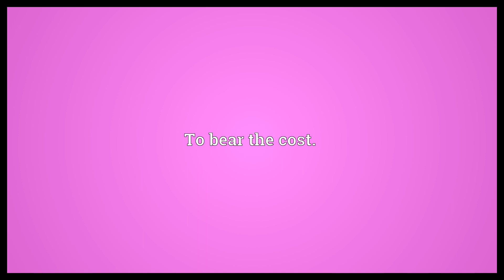Pay the freight Meaning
Video shows what pay the freight means. To pay for the cost of transport.. To bear the cost..  Pay the freight Meaning. How to pronounce, definition audio dictionary. How to say pay the freight. Powered by MaryTTS, Wiktionary